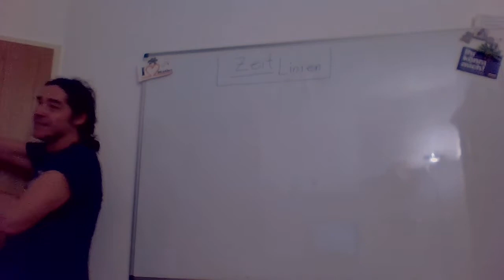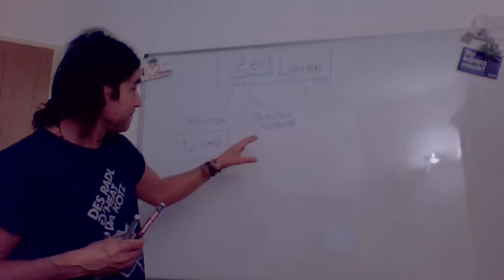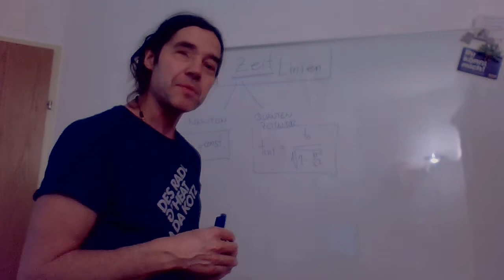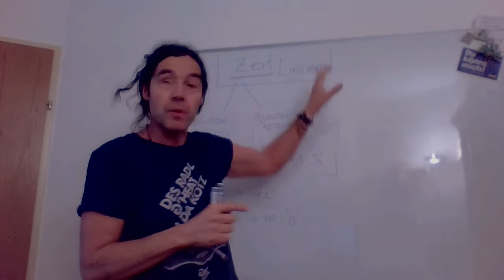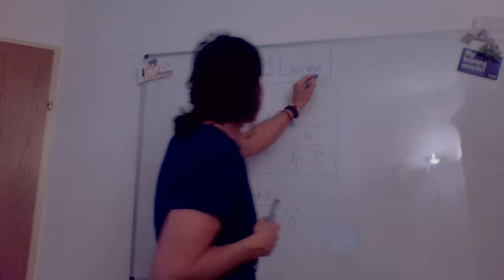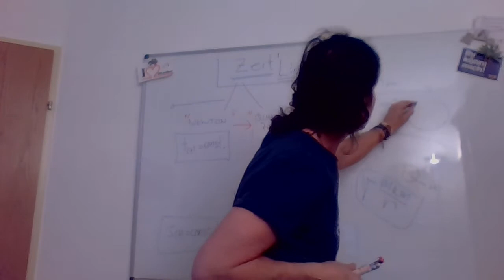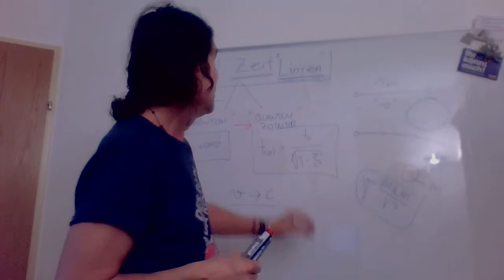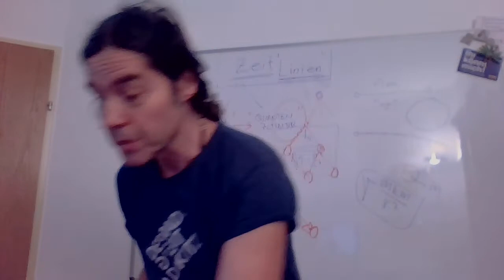Zeit Linien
einige kurze Gedanken aus dem Stegreif über die Zeitlinien